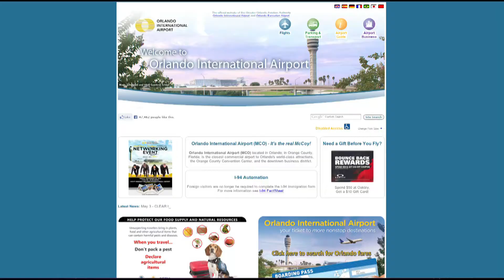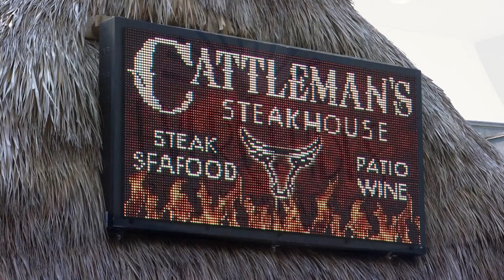Metro Center Outlook: Mike Cooney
Business consultant Mike Cooney sold his house and all of his possessions to embark on a worldwide adventure with his wife and three teenage sons as the economy collapsed. Now, he's sharing his love for travel with others as a co-owner of the travel agency Cooney World Adventures.